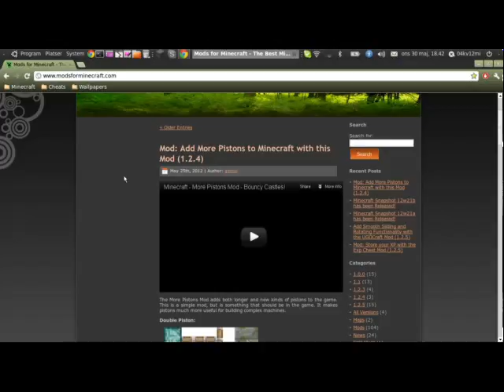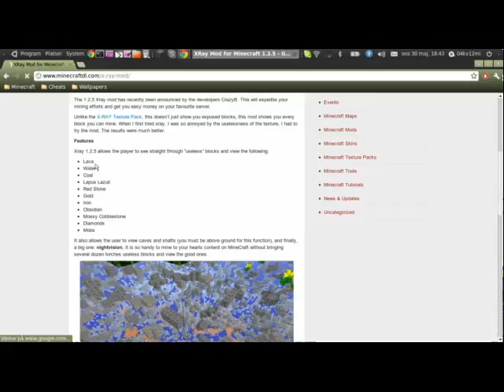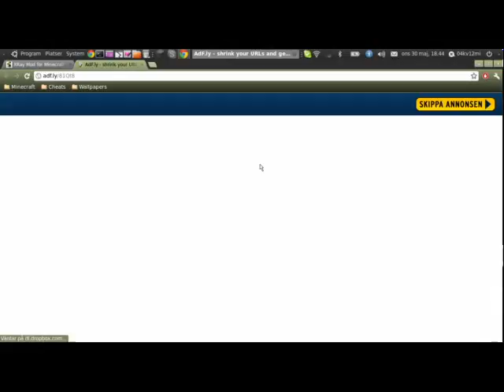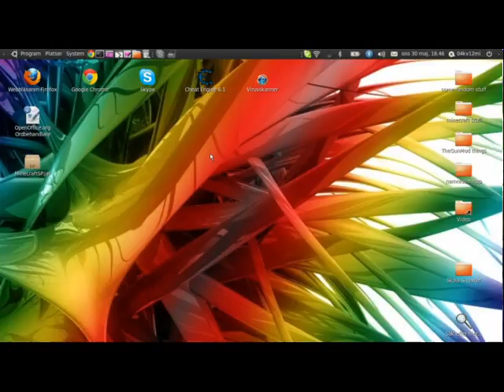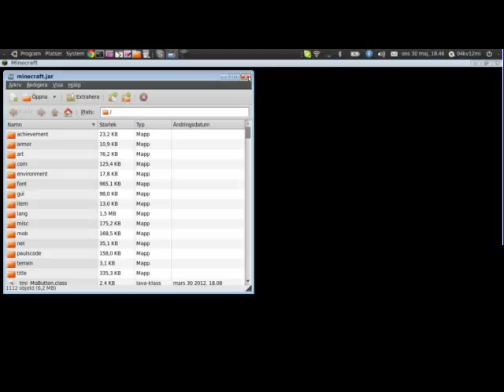AdventureTimeWithNoobs Part2 (Problems!?! :/)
Part2 of our lets play you do not have to watch this, but if you want to you can. :)
We have some problems so yeah. Well thanks for taking our time :P